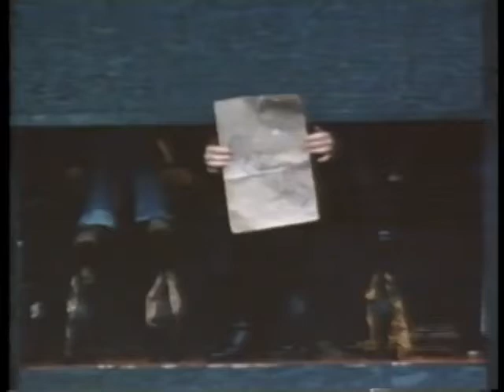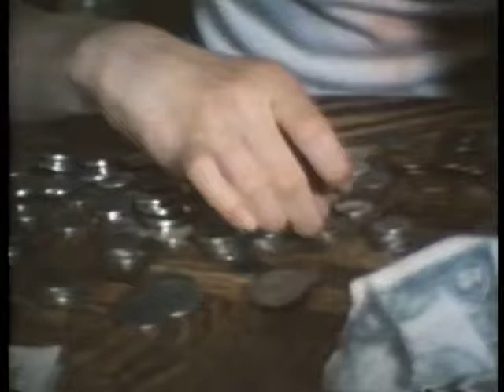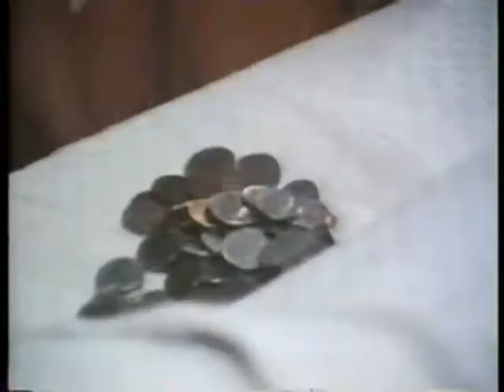Shoeshine Girl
Shoeshine Girl - A Short Story Film From 1979